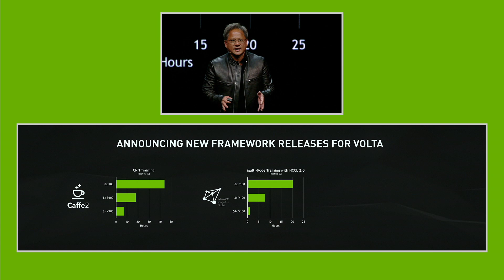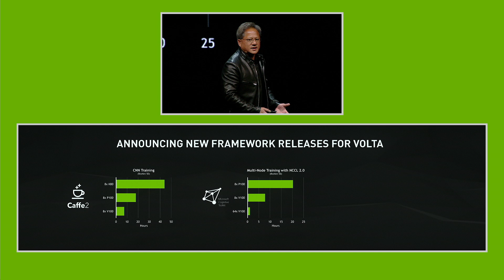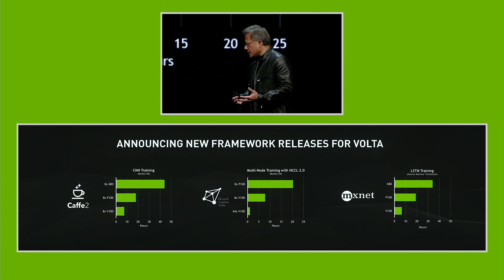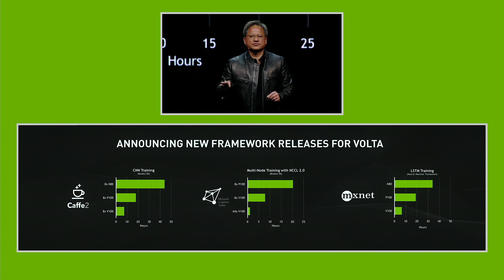GTC 2017: Accelerating AWS (NVIDIA keynote part 8)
NVIDIA CEO and founder Jensen Huang details deep learning framework support for NVIDIA's new Volta GPU architecture, and is joined on stage by AWS General Manager of Deep Learning and AI Matt Wood, who talks about the companies' work together on the MXNet framework and GPU-accelerated cloud services.